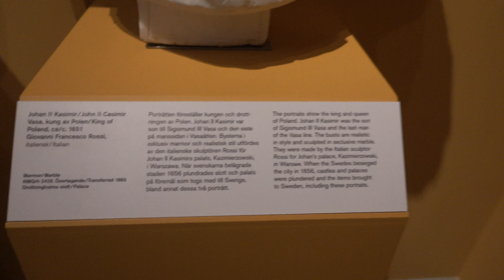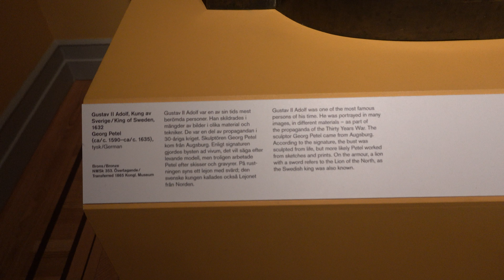2023.08.08 스웨덴 국립 박물관 National Museum Stockholm